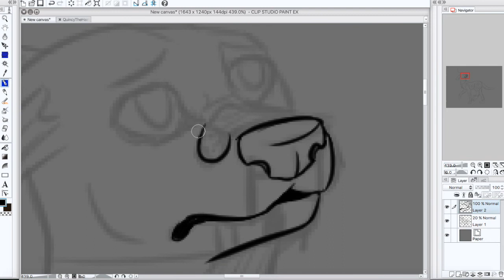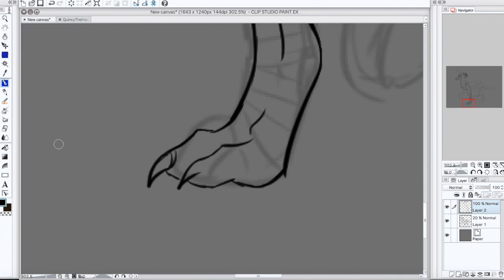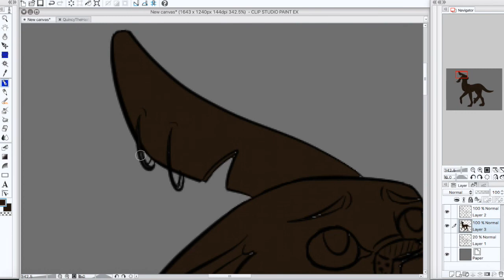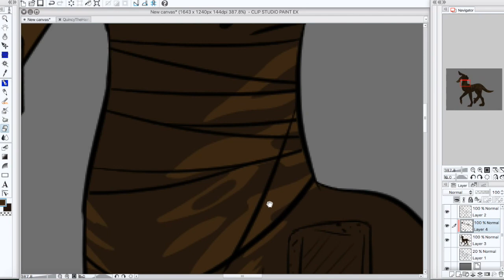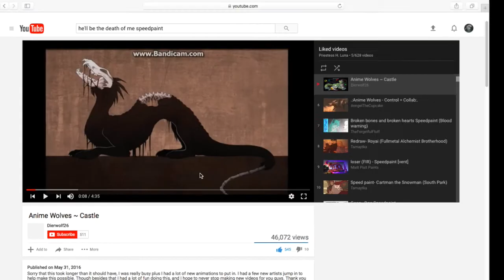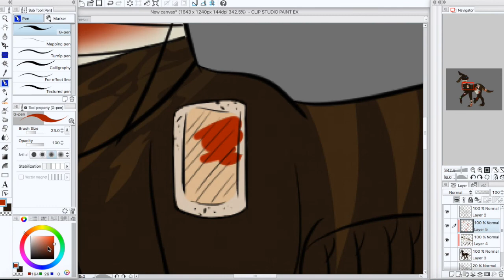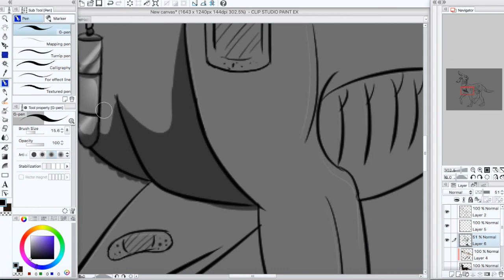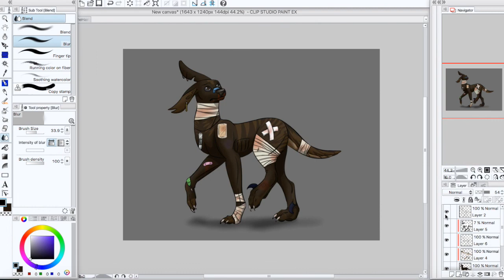I Hurt Myself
Quincy got into a territorial fight and her boyfriend had to patch her up. She feels quite bad about it.

Songs: Welcome to the black parade-My Chemical Romance
The whisky, the liar, the thief-patent pending
21 guns-green day